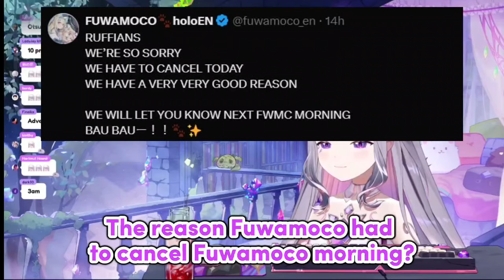𝗕𝗶𝗯𝗼𝗼 𝗮𝗻𝗱 𝗔𝗱𝘃𝗲𝗻𝘁 𝗴𝗲𝘁 𝘁𝗼 𝗵𝗮𝘃𝗲 𝗗𝗶𝗻𝗻𝗲𝗿 𝘄𝗶𝘁𝗵 𝗦𝘂𝗶𝘀𝗲𝗶 𝗜𝗥𝗟, 𝗮𝗻𝗱... |Hololive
Hololive
Hololive ch
hololive reaction
hololive animation
hololive english
Holocure
holojustice

ED ART by @Tkminnm from Twitter -

BGM used
DOVA-SYNDROME